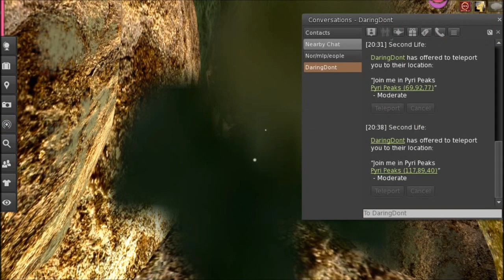Daring Do and the Cave of Wonders (Second Life)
Join Daring and the gang as we explore a cave system filled with death traps.